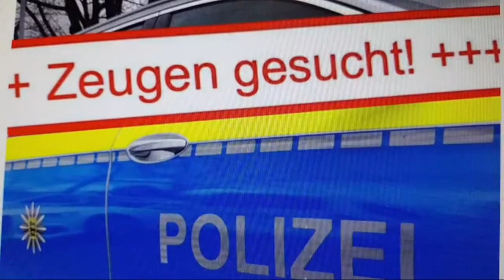Messerstecher vom 08.11.2019 in Bad Säckingen bisher immer noch gesucht - Zeugenaufruf [12.12.2019]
Fahndung nach Überfall mit Messer, Zeugen gesucht

Bad Säckingen – Nach Rücksprache mit der Polizei werden die Täter die am Freitag, den 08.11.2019, 16.00 Uhr einen 20-jähriger Mann überfallen und mit einem Messer ins Bein gestochen haben immer noch gesucht.

Bad Säckingen - Am Freitag, 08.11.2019, wurde der Polizei gegen 16.00 Uhr ein Überfall gemeldet.
Ein 20-jähriger Mann wurde in der Parkstraße im Bereich der dortigen Villa Berberich, Mineralmuseums, von zwei Tätern angegriffen. Nach jetzigem Sachstand kam es zu einer Auseinandersetzung, in deren Verlauf dem jungen Mann mit einem Messer ins Bein gestochen wurde. Der Geschädigte musste zur Behandlung der Wunde in ein Krankenhaus gebracht werden; Lebensgefahr besteht nicht.
Die beiden Täter wurden folgendermaßen beschrieben: Zwei dunkel bekleidete Männer, etwa Mitte 20, beide trugen jeweils einen Schal im Gesicht, hatten die Kapuzen ihrer Kapuzenpullover auf und flüchteten nach der Tat grob Richtung Innenstadt.
Zeugen werden gebeten sich bei der Kriminalpolizei Bad Säckingen, 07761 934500, oder beim Polizeirevier Bad Säckingen, 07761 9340, zu melden.

▬ Filmempfehlungen ▬▬▬▬▬▬▬▬▬▬▬▬

Kuhstall brennt lichterloh nach Blitzschlag im Schwarzwald

Feuerwehr rettet trächtige Kuh "Belinda"

Heftiger Crash in Schluchsee - Mehrere Schwerverletzte

SUV fällt Baum und rammt zwei parkende Fahrzeuge - 40.000 Euro Schaden und Feuerwehr im Einsatz [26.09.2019]

▬ Hintergrundmusik ▬▬▬▬▬▬▬▬▬▬▬▬